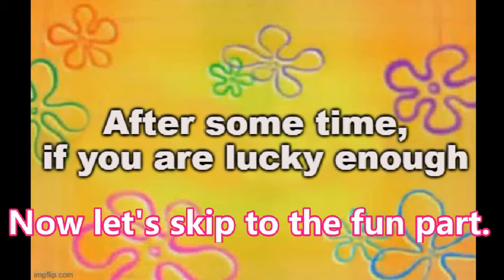The best way to find shiny Dragonair in Pokemon G / S / C (with the ultimate prize)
So in this video you can see the best way to catch shiny Dragonair but unfortunately it works only on Gameboy emulators that allow to save the game at any time, because you need to save the game at just the right time. In Pokemon Gold / Silver / Crystal you can find Dragonite in Dragon's Den, chances that you get shiny are 1/8192 but with this method you will at least be sure that you will get Dragonair every time, so if you get shiny it has to be shiny Dragonair which can further evolve into shiny Dragonite in lv 55 of course. When you throw super rod you save the game before you see which pokemon you face, if you get Dratini or Magikarp you just run away from battle or continue loading if you want those shinies. With benefits we get from emulators I think this is the best way to find a wild shiny Dragonair, there is maybe easier way but it includes shiny breeding and you get shiny Dratini that way and my goal was to catch shiny Dragonair.